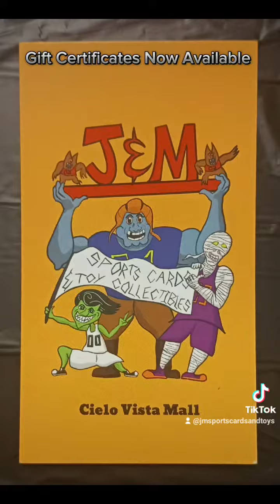Marvel Legends Toys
Some Marvel Legends I just got in!